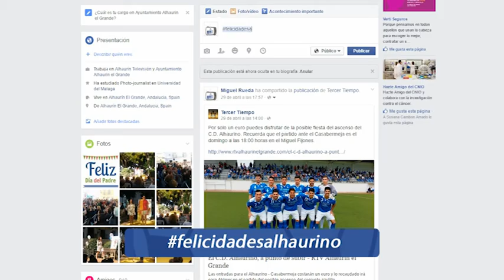PROMO SORTEO CAMISETA FIRMADA DEL C.D. ALHAURINO